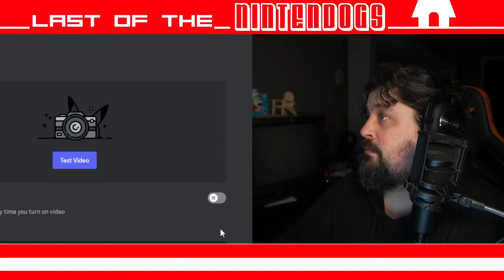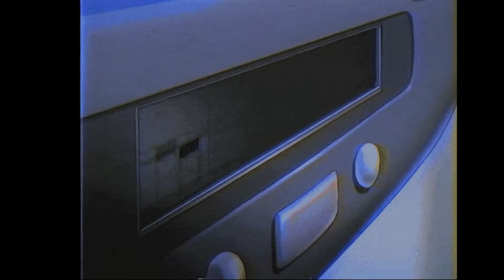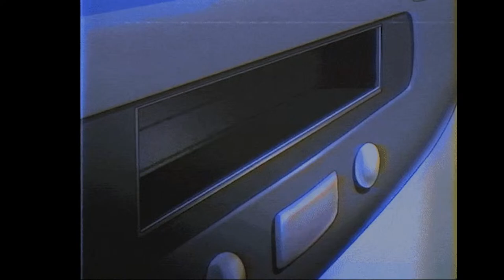POKEMON LEGENDS SEQUEL | Last of the Nintendogs 134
A new Pokemon game was announced today, but it maybe wasn't the one we were expecting. Also, we're picking some DS hidden gems.